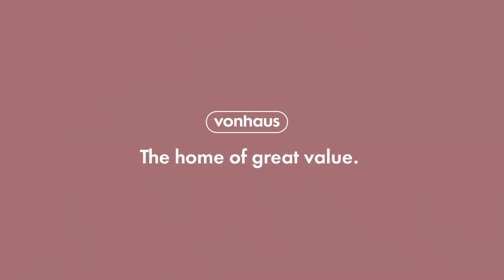90" Projector Screen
90" Projector Screen

Get the full cinema experience at home with this versatile screen.

Ideal for avid movie buffs – or for impressive business presentations, the VonHaus Self Locking Projector Screen is a smart choice.

Suitable for mounting on the wall or ceiling, the screen is height adjustable and offers an aspect ratio of 16:9.

You’ll appreciate the high-quality matte white screen which has a gain factor of 1.1 (Low light Reflection Rating) so it’s ideal for both LCD and DLP projectors.

The black background ensures that no light is lost and the projection is clear. The black border ensures increased contrast and improves the flatness of the fabric.

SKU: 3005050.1